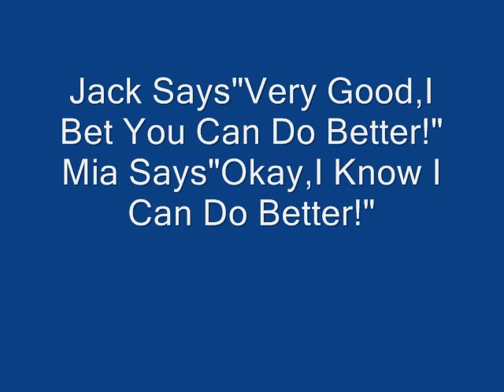[Maple Series]Run Away Princess Part 1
Quetion Of The Day:
Whats Your Fav Animal?
Let Me Ask You,Do You Like It?Should I Mae More?